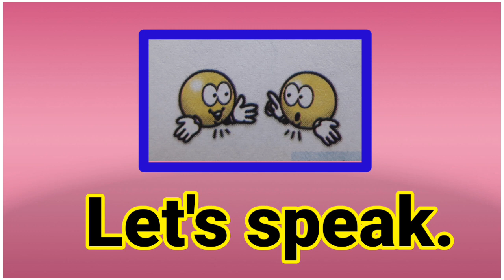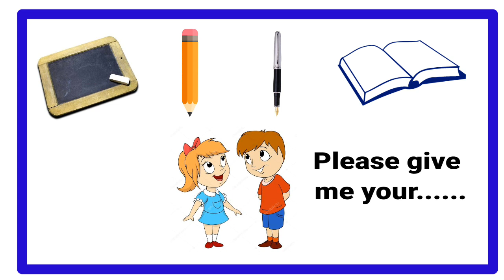Requests ( std - 1st ) English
श्रीम .इथापे मंगल अनिल
जि.प.शाळा इंदापूर नं. ५
ता.इंदापूर जि.पुणे